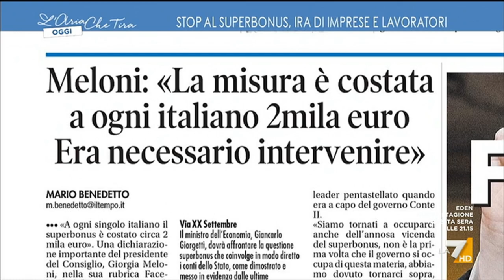Smontiamo una colossale balla di Giorgia Meloni sul Superbonus 110% - Intervista a "L'aria che tira"